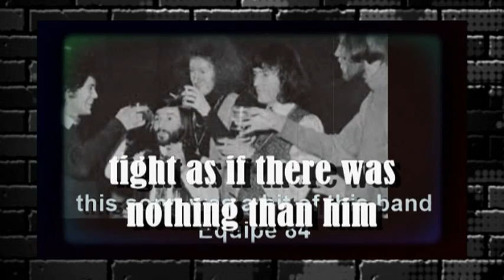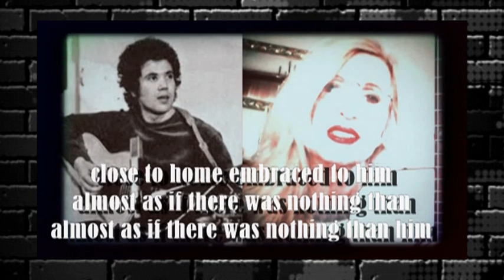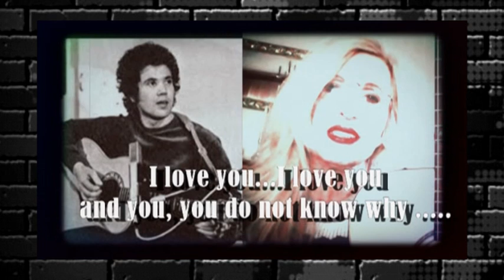29 SETTEMBRE (cover)🐾🌺🐾🌺 GIULIETTA JULIET VALENTI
THIS IS A SONG OF THE YEAR 1969 ! A HIT IN ITALY
Do not forget to activate the notifications by clicking on the 🔔
will allow you each time to be informed when I put on line a new video

 “DREAM CATCHER” MY FIRST ALBUM where I put all my love for music, my feelings and my soul.
 (the lyrics of  the 2 songs “DREAM CATCHER” and “LIKE A RAINBOW” written by my friend  Janice Zamb © )

GJV